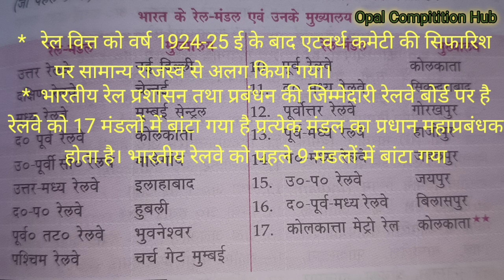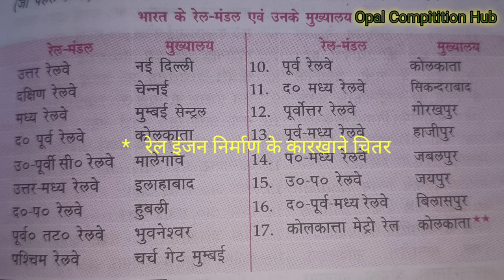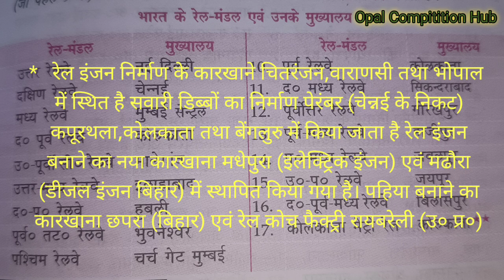भारत के रेलमंडल और उनके मुख्यालय,Bharat Rail mandal aur unke mukhyalay in hindi, pramukya railmandal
भारत के रेलमंडल और उनके मुख्यालय
Bharat Rail mandal aur unke mukhyalay in hindi
pramukya railmandal
भारत के रेल मंडल और उनके मुख्यालय कहां है
Bharat railmandal aur unke mukhyalay kahan hai
भारत में रेलवे के कितने मुख्यालय हैं?
भारत में कुल कितने रेल मंडल हैं?
भारत में कितने रेलवे जोन हैं 2024 में
दक्षिण रेलवे का मुख्यालय कहां स्थित है?